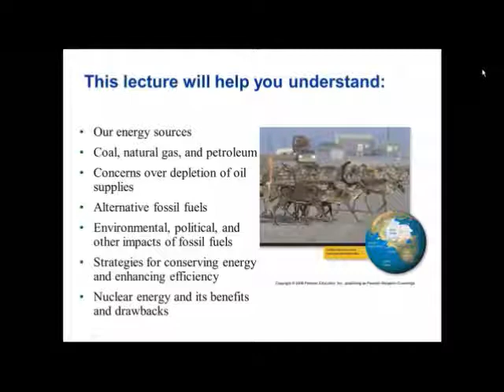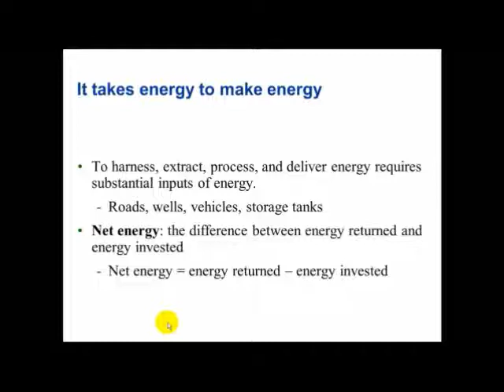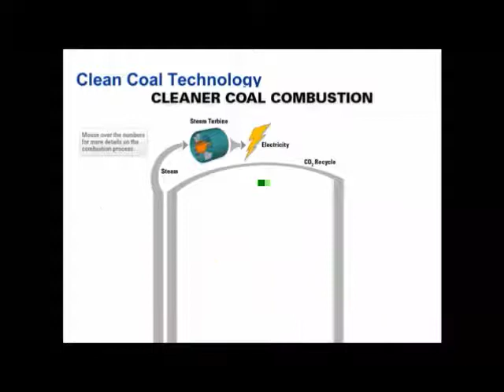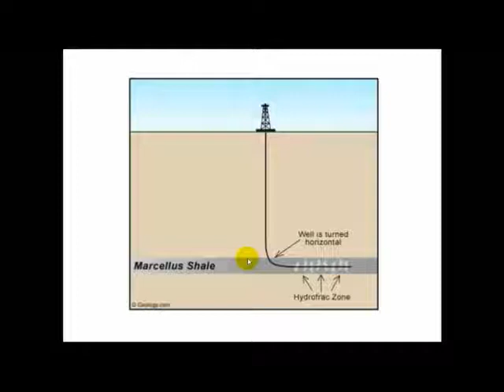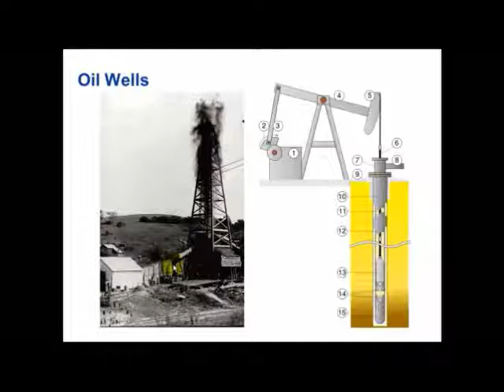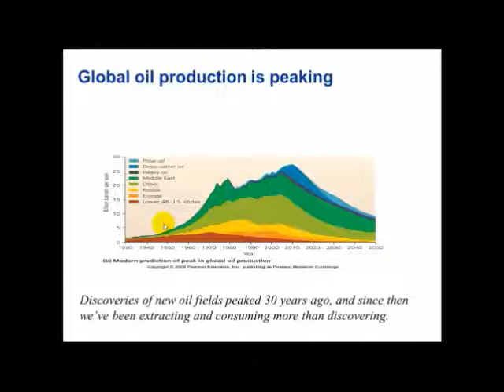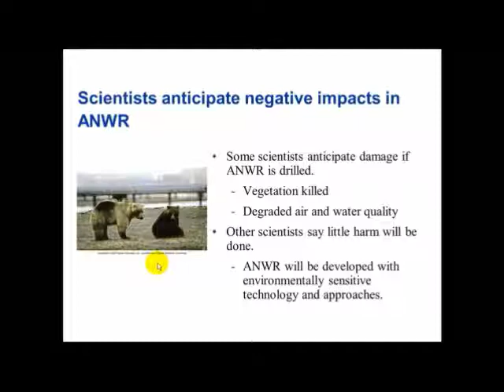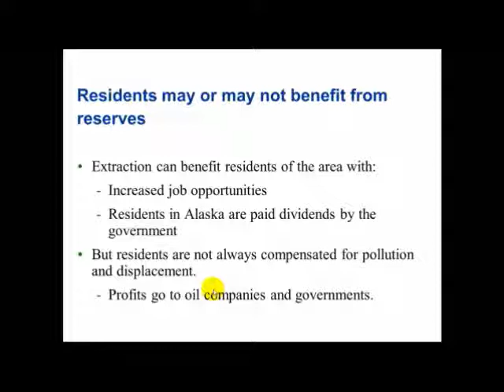Chapter 15 Part 1.wmv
This is part 1 on my lecture on nonrenewable energy.